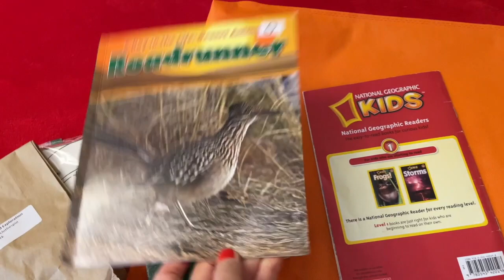Гуляем и отмечаем ещё одно Рождество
Гуляем и отмечаем православное Рождество.

"00:00 - наше утро"
"1:29 - гуляем по району"
"5:23 - еду в школу"
"8:13 - отмечаем Рождество"